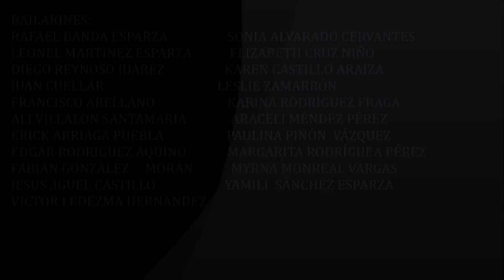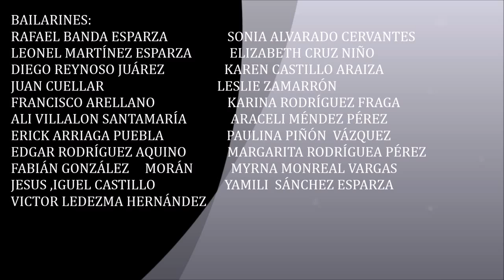du sud - 2015 - Mexique - Ensemble folklorique « Guadalupe Omexochitl »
ENSEMBLE FOLKLORIQUE « GUADALUPE OMEXOCHITL »
MEXIQUE

Que dire de nouveau sur le Mexique ? C’est un pays qui est dans le cœur de tous les spectateurs, parce que ses rythmes, ses chansons, ses danses symbolisent tout simplement ce que l’on attend d’un spectacle populaire. C’est à dire de la passion, du talent, des costumes qui sont autant de régals pour les yeux.

Le Mexique est un  pays de très vieille civilisation qui a été traversé du nord au sud par une multitude de peuples ou de tribus, dont chacune a trouvé à se loger quelque part et a laissé des traces indélébiles de sa culture. Si bien que le pays est devenu une mosaïque de peuples mais aussi de danses, de musiques et de monuments. Lorsque l’on sait que les premiers occupants étaient déjà sur cette terre au début de l'ère chrétienne et que se superposèrent à ces acquis les influences, au XVème siècle, des espagnols venus mêler leur propre culture à celles qui existaient déjà, on comprend alors mieux qu’une telle diversité d’origines, un tel mélange de rythmes et de talents aient donné un pays qui chante et qui danse tout le temps.

L’Ensemble folklorique « Guadalupe Omexochitl » a travaillé avec ardeur à un répertoire qui retrace la richesse des arts et traditions populaires de ce pays. Il a épinglé à son programme des danses originales et particulièrement spectaculaires pour que les retrouvailles soient une véritable fête. C’est un ensemble extraordinaire de rythme et de talent dirigé de main de maître, si l’on peut dire, par Monsieur Eric GÓMEZ CERVANTES qui a créé, ce qui est devenu au Mexique, une institution enviée par bien des villes du pays.

Le groupe passera en revue les principaux états du Mexique dont chacun est différent dans ses danses, ses musiques et ses costumes. Si bien que celui-ci emporte avec lui plus d'une tonne d’accessoires et de matériel de scène.

Et dans cette aventure, que deviennent les « Mariachis » ? Ils sont douze et constituent un orchestre qui a déjà accompagné le groupe dans au moins deux de nos tournées dans le passé. Chansons révolutionnaires ou amoureuses, personne ne reste insensible à leur charme qui fait de la révolution un joyeux moment d‘histoire et de l’amour la préoccupation principale des mexicains.

Nous aimerons de nouveau ce superbe ensemble. Et une fois de plus, nous nous laisserons aller au charme séduisant de ce peuple et de ce groupe.